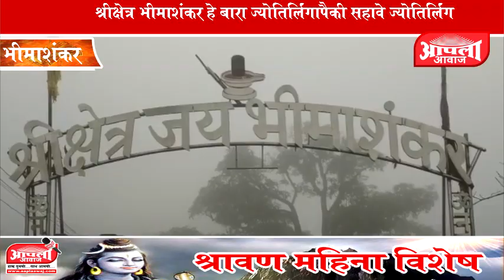भीमाशंकर येथे चौथ्या श्रावणी सोमवारी लाखो भाविकांनी पवित्र शिवलिंगाचे घेतले दर्शन